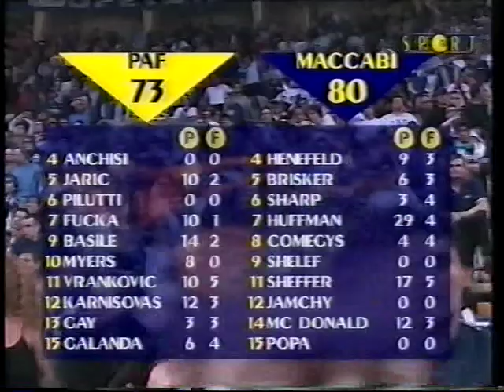2000 Euroleague G2 Winnington Fortitudo vs Maccabi Tel Aviv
International Basketball - Euroleague 99/00 - Quarterfinals Game 2
Maccabi Tel Aviv: Nadav Henefeld, Mark Brisker, Derrick Sharp, Nate Huffman, Dallas Comegys, Gur Shelef, Doron Sheffer, Doron Jamchy, Arriel Mc Donald, Constantin Popa. All. Pini Gershon
Winnington Fortitudo Bologna: Matteo Anchisi, Marko Jaric, Claudio Pilutti, Gregor Fucka, Gianluca Basile, Carlton Myers, Stojan Vrankovic, Giacomo Galanda, Dan Gay, Arturas Karnisovas. All. Carlo Recalcati